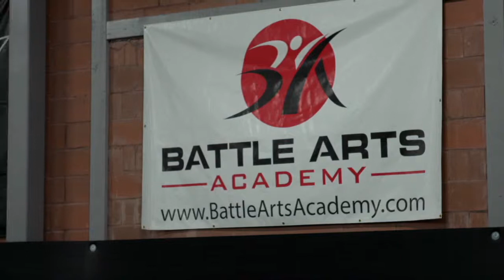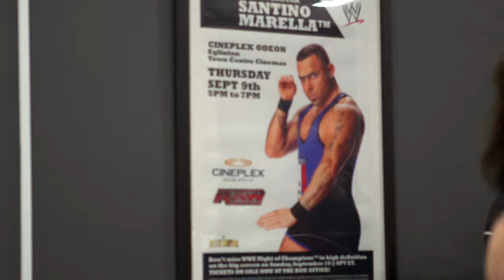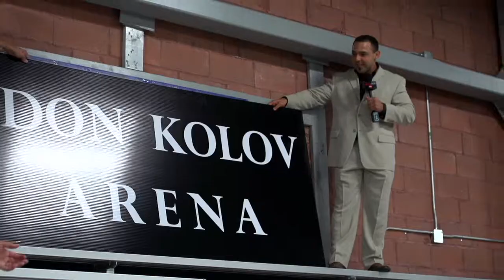Battle Arts Academy Promo